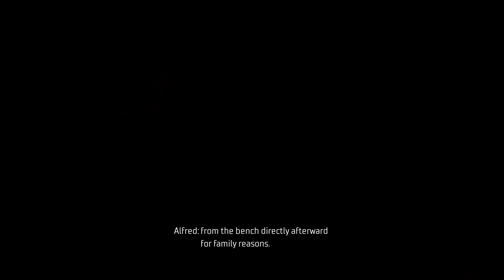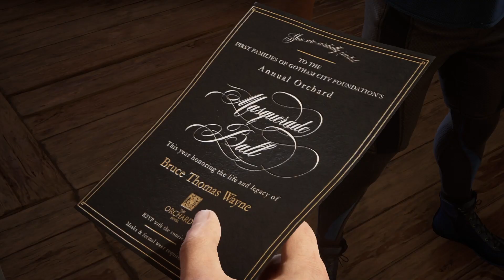FREEMASON SECRETS : Gotham Knights #14